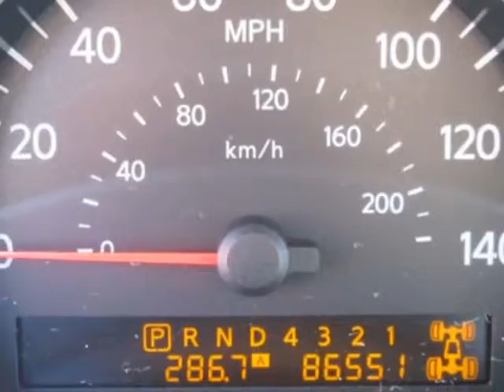2007 Nissan Armada 4WD 4dr LE SUV - Jersey City, NJ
New Jersey State Auto Auction, Jersey City, NJ - Nissan Armada LE Leather Sunroof Navigation Backup Camera Parking Sensors